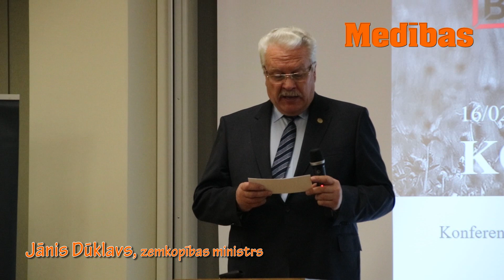Konferences Medības 2018 atziņas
Medības nav izklaide, bet gan svarīgs dabas resursu apsaimniekošanas veids.